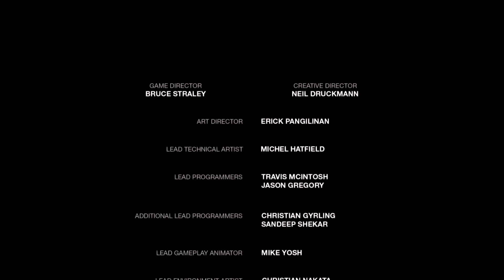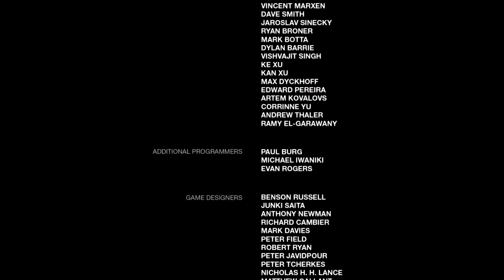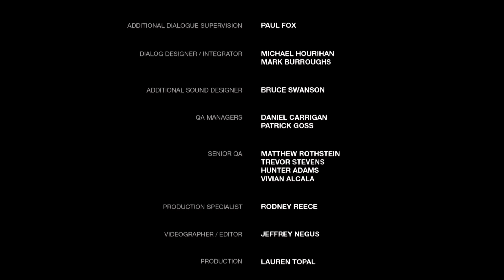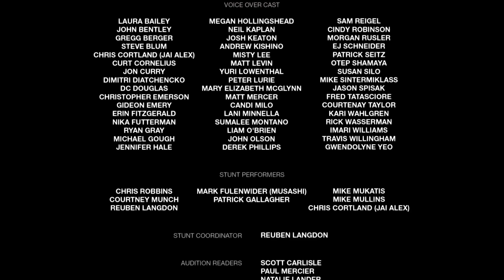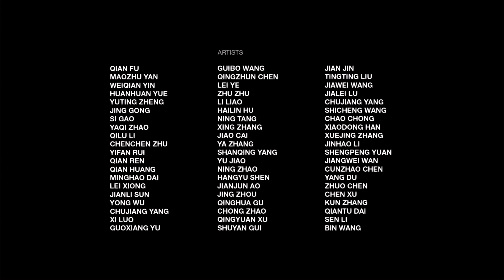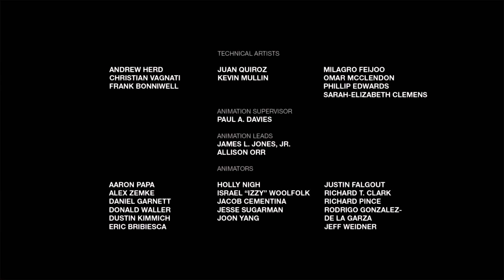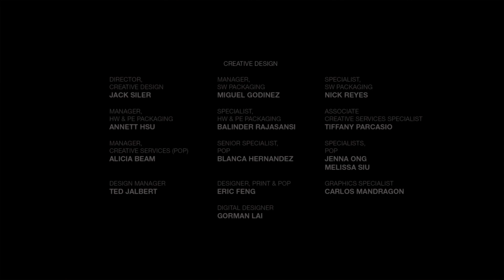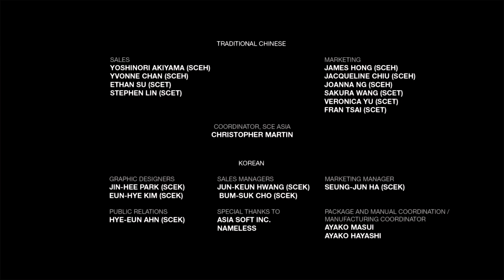The Last of Us Remastered part 7 - thelogicx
Part 7 of my gameplay, showing full gameplay of the last of us from the start. This is covering the Winter section of the game. Summer, Fall and winter has been completed in the last 6 videos so please check them out.